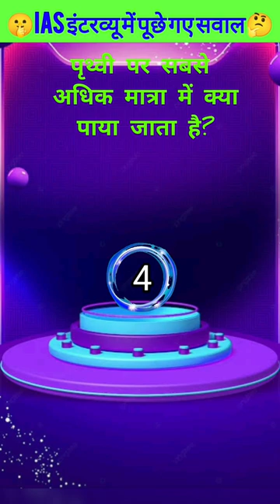🤔👉पृथ्वी पर सबसे अधिक मात्रा में क्या पाया जाता है❓